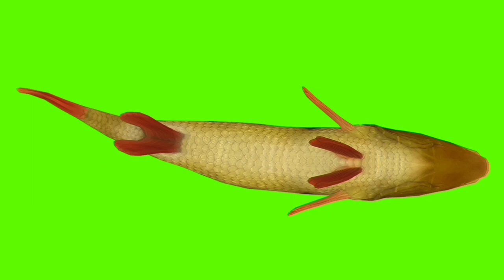ОКУНЬ GREEN SCREEN ФУТАЖ. Хромакей анимация рыба на зелёном фоне.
Футаж рыбы Окунь на зелёном экране для видео монтажа. Хромакей анимация рыба с разных ракурсов для вставки в видео. Лицензия Creative Commons. Используйте в своих видео.

Footage of Perch fish on a green screen for video editing. Chromakey animation of fish from different angles to insert into the video. Use it in your videos.

Телеграмм

Видео на зелёном экране, хромакей футажи и анимация для видео монтажа.